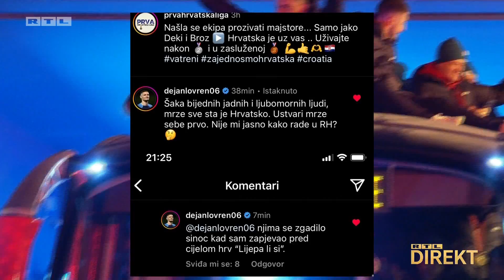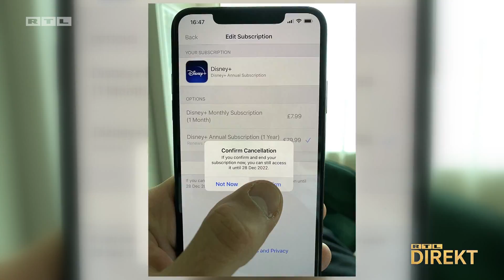Obračunava se s onima koji mrze sve hrvatsko, s novinarima, cjepivom: Priča o Lovrenu | RTL DIREKT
Glavni zabavljač reprezentacije, često u centru pozornosti, uvijek s izraženim stavom. Mnogima jedan od najomiljenijih igrača. On je dečko iz kvarta, uspio usprkos svemu, jedan od nas - to se često može čuti kada se govori o Lovrenu.

Na dočeku je pjevao pjesmu Lijepa li si od Thompsona, a onda i s Marcelom Brozovićem - Čavoglave, koje počinju s ustaškim pozdravom.

Naljutio se na kritike i na Instagramu odgovorio: šačica bijednih jadnih i ljubomornih ljudi, mrze sve što je hrvatsko. A u njegovu obranu stao je i dio hrvatskih generala. Vrijeđao je i novinara Slobodne Dalmacije u Dohi.